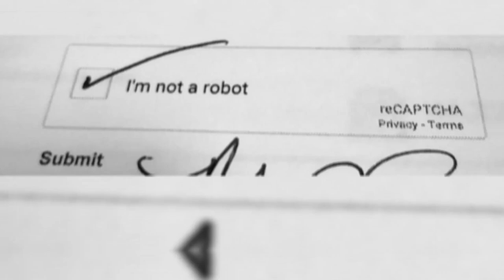People Who Are Half Stupid And Half Genius